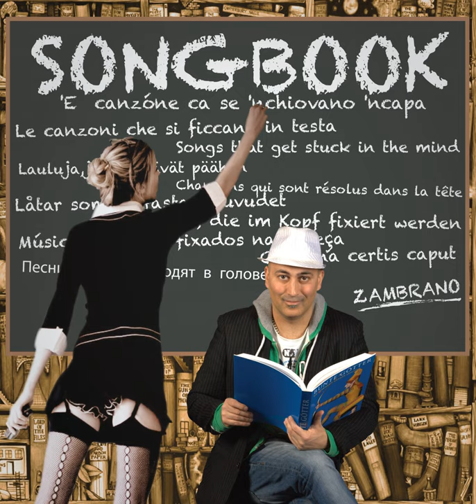Introrap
Introrap · Zambrano

Songbook

Lyricist: Roberto Nucci
Composer: Roberto Nucci